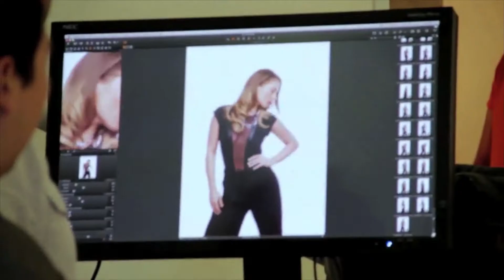Phase One | Gregory Allen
► Gregory Allen